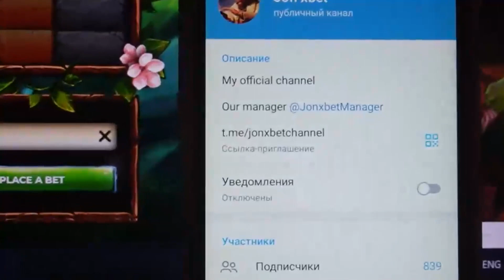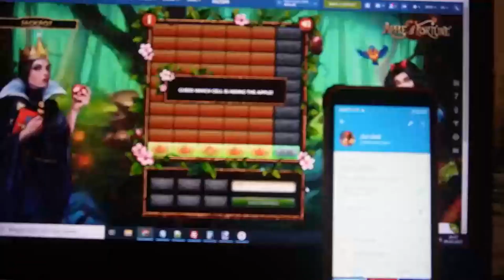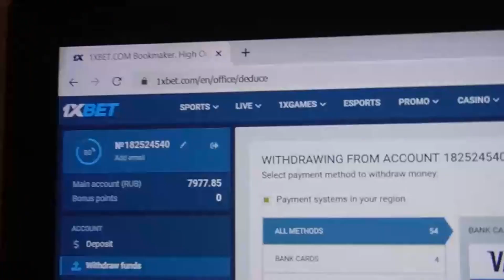Win again of with script-helper for apple of fortune_097121233 on site 1xBET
Today I will reveal in what manner I win on 1xbet games.For all problems that arise for you send a message in a telegram. Exactly enchanting. You don't need to be programmers to employ this programs. There is no better script apple of fortune_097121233. All the best ladies and gentlemens let's meet in bet winner.

url for telegram for communication